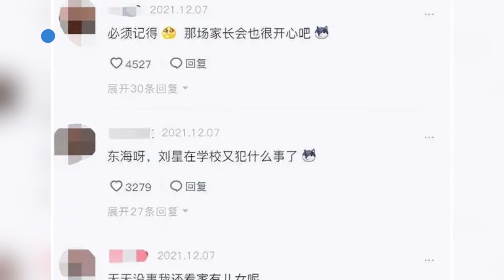高亚麟孙桂田罕见同框！跟着杨紫《家有儿女》的DNA狠狠的动了